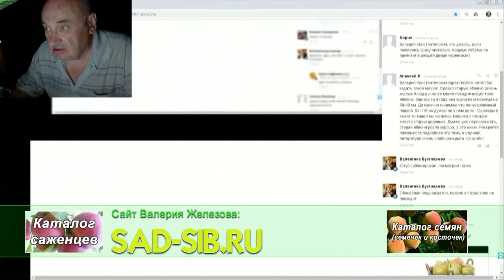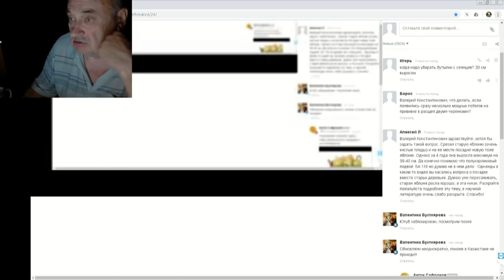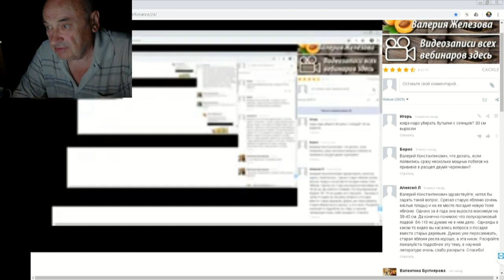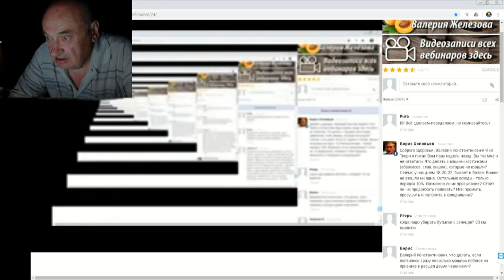33 ч 09 Ответы на вопросы в Чате